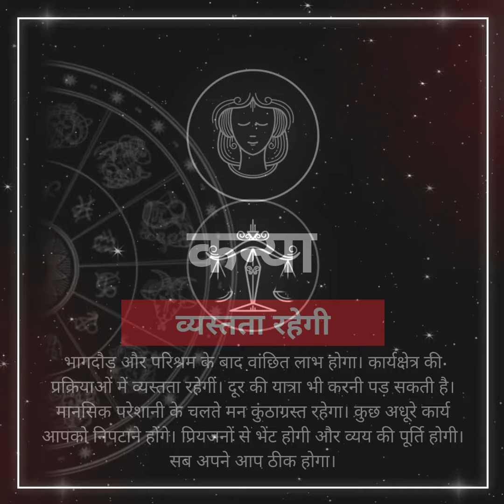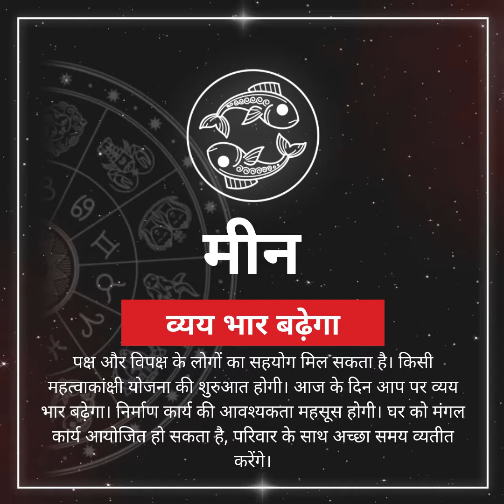Rashifal 22 November, राशिफल 22 नवंबर: मिथुन राशि पर चंद्रमा का संचार इन राशियों के लिए भाग्यशाली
आज चंद्रमा मिथुन राशि में विराजमान होकर उन लोगों को लाभ पहुंचा सकते हैं जो तकनीकी क्षेत्रों में कार्यरत हैं। साथ ही उन लोगों के लिए भी आज का दिन खास हो सकता है जो अपनी वाणी के जरिये धन अर्जित करते हैं। आज मार्गशीर्ष माह की तृतीया तिथि है और सोमवार का दिन है। मिथुन राशि में चंद्रमा के संचार के चलते शेयर बाजार में भी हलचल आज के दिन देखने को मिल सकती है। ऐसे में दोस्तों आइए जान लेते हैं कि मेष से लेकर मीन तक सभी राशियों के लिए आज का दिन कैसा रहने वाला है।